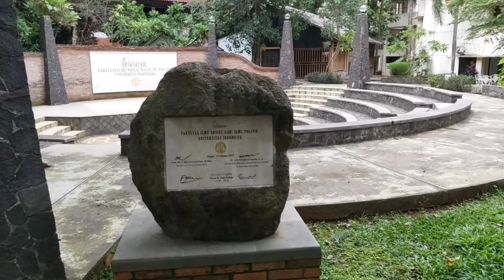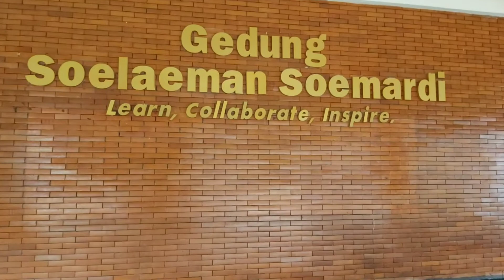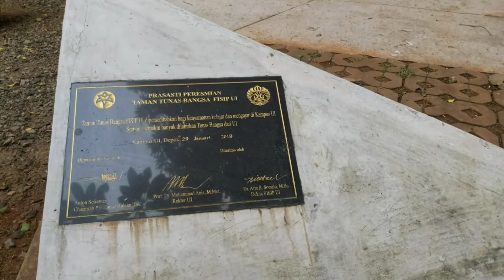FISIP UI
Faskultas Ilmu Sosial dan Ilmu Politik Universitas Indonesia